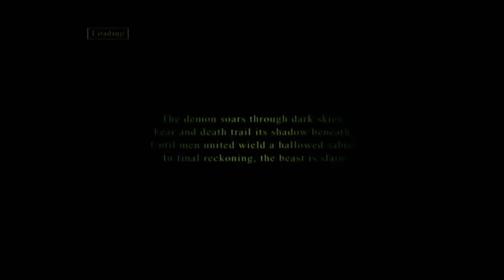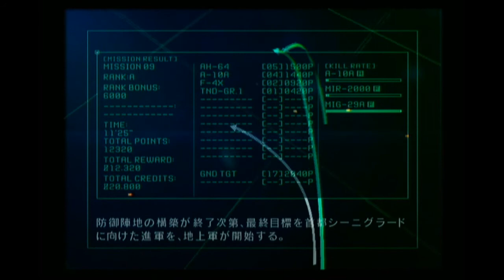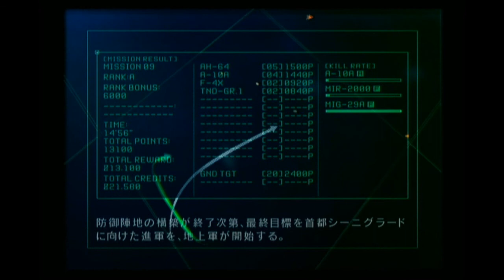エースコンバット5 / M09